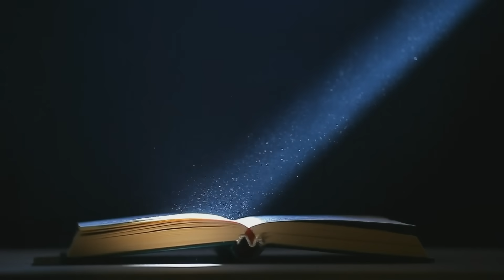La Victoire de l'Amour - Samedi 11 novembre 2023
- Collaborateurs : Stéphane Roy, Gauthier Elleme